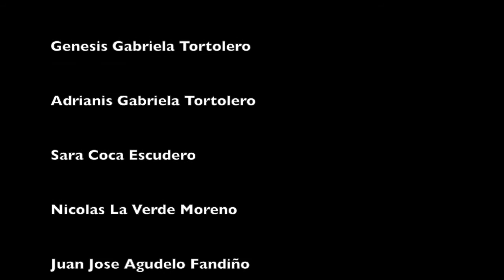LA LECHE DE DON PACHO - GRUPO LA RENDIJA 2020